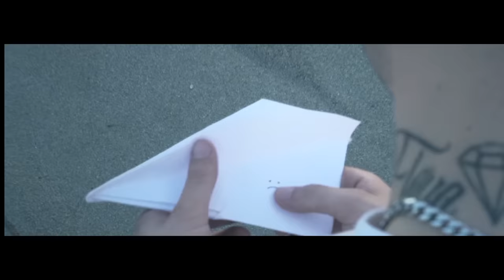TOQUEL - Σαΐτες | Saites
Music video by Toquel performing Saites

Produced by: Toquel
Directed by Solmeister